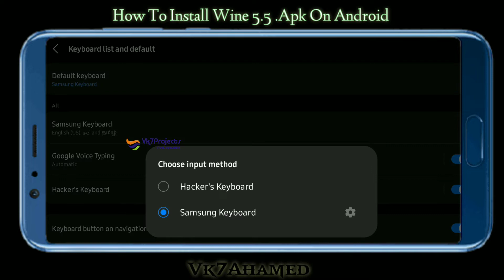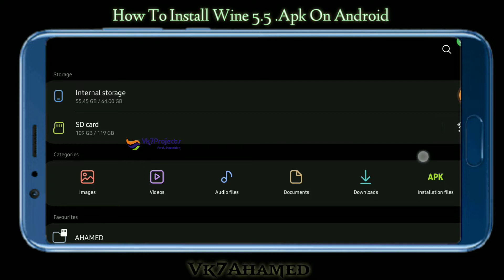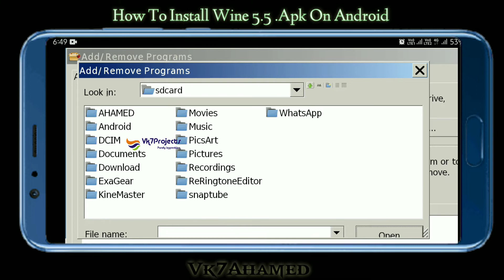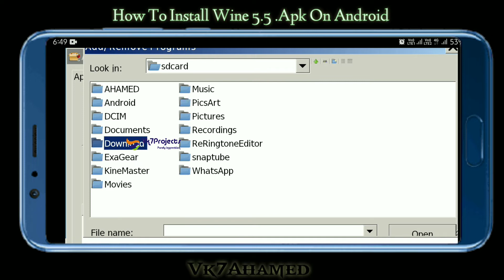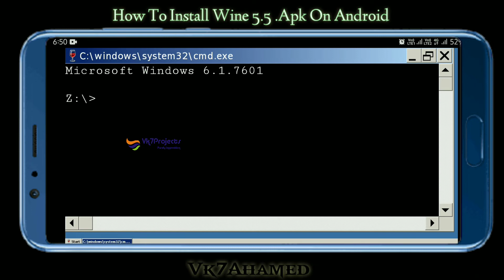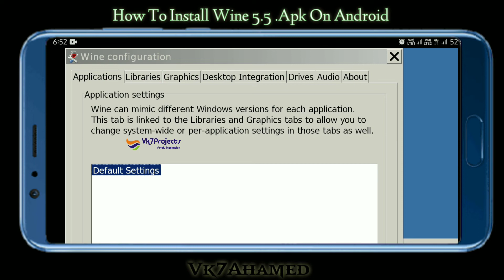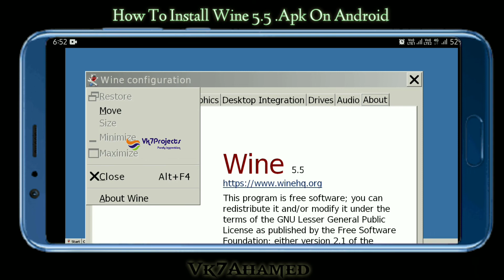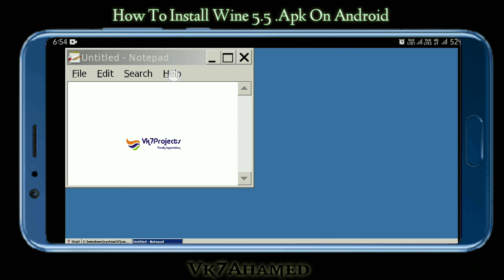How To Install Win5.5 .Apk On Android || Vk7projects || Exagear Windows Emulator || Wine Apk